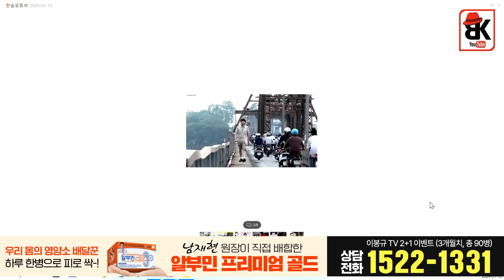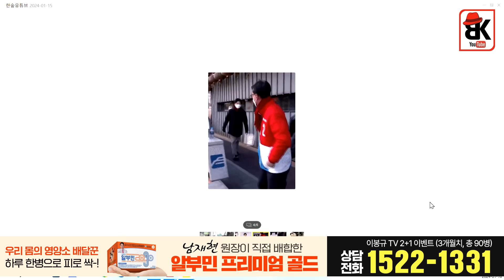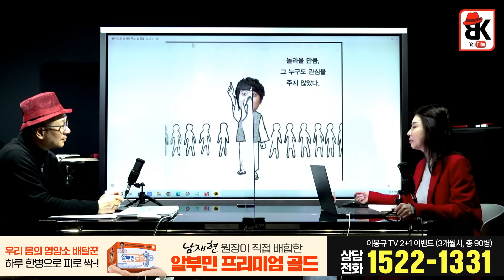이준석이 이재명 쉴드 치는 목적 [김영윤]